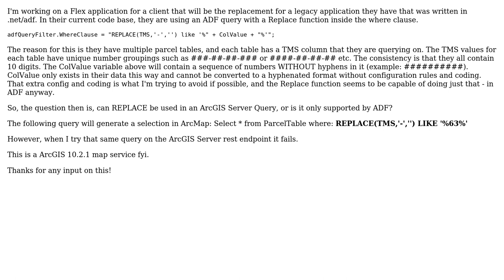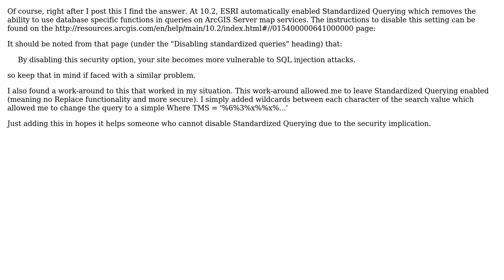GIS: Using REPLACE function in ArcGIS Server Query - Is it supported?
With thanks & praise to God, and with thanks to the many people who have made this project possible! You are responsible for your own actions.